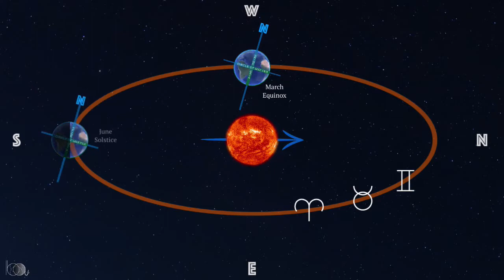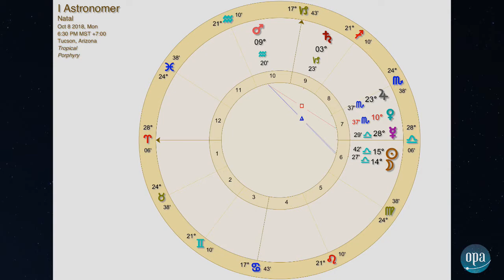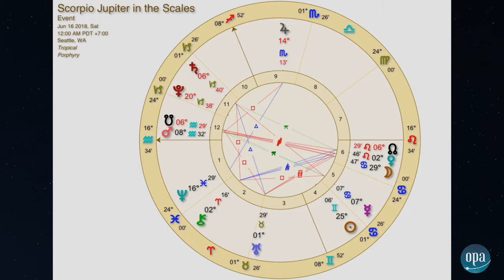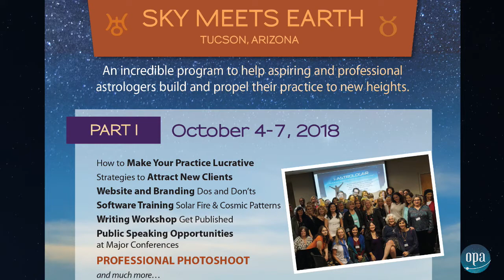More details about the Scholarship and the Astronomy Program at I-Astrologer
Maurice Fernandez discusses with Gemini Brett the content of the Astronomy program at I-Astrologer, taking place in Tucson, Arizona - Oct 2018. All details